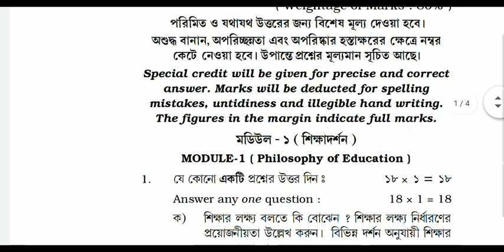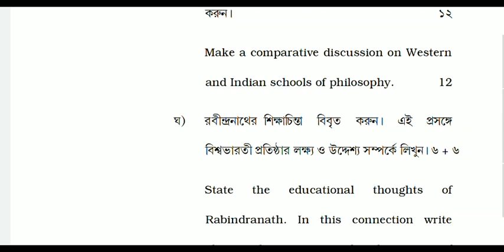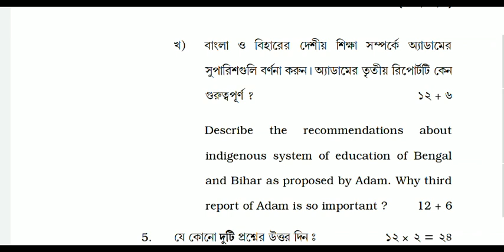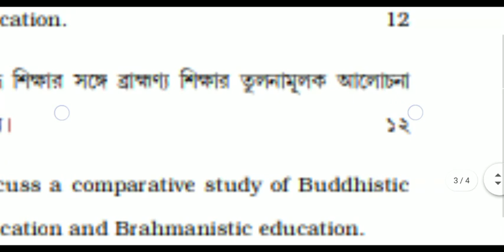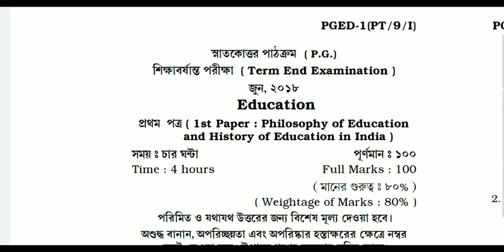NSOU PG PGED 1 2018 Previous year question paper Netaji Subhas Open University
Link of The Website👇

Download this PDF👇

Problem for Downloading this PDF?
Please see this video 👇

1. Netaji Subhas Open University Related latest Information, Online Classes, Notes, Suggestions, Tips.
2. Education Related Latest News
3. Job Related Latest News
4. Technology Related Latest News

Quarry Solve In This Video:
1. nsou
2. netaji subhas open university
3. netaji open university
4. open university
5. netaji open university courses
6. netaji subhas open university admission
6. netaji subhas open university study centre
7. netaji open university admission
8. netaji subhas open university courses fees
9. nsou distance education
10. wbnsou
11. open university distance learning
12. in computer